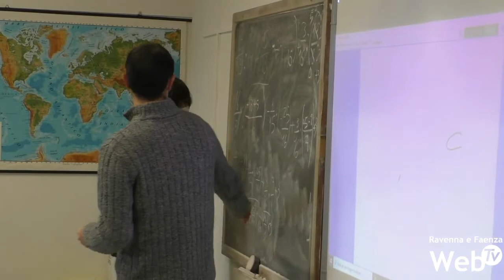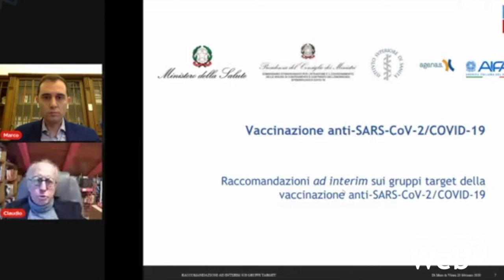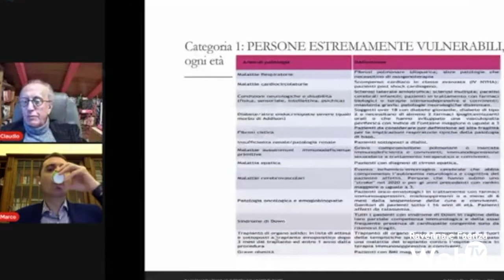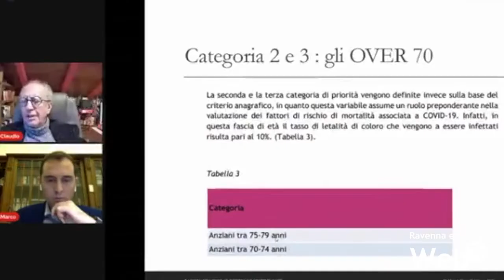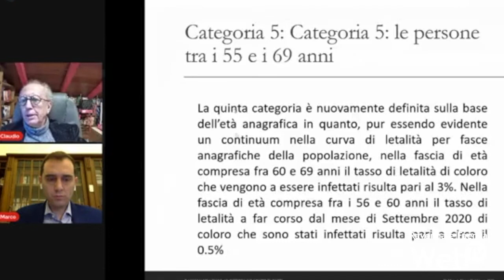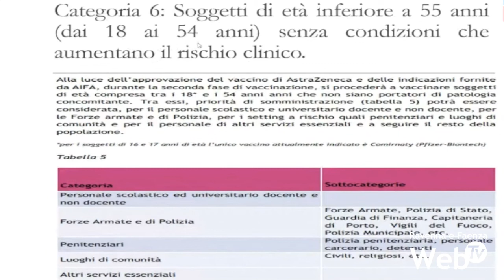Fase 2 della campagna vaccinale:popolazione suddivisa in 6 categorie,si parte dai soggetti a rischio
6 categorie per suddividere la popolazione nella fase 2 della campagna vaccinale. Con l’avvio delle vaccinazioni agli over 85 la prima fase della campagna vaccinale contro il coronavirus è entrata nel suo stadio finale. In certo qual modo, dall’1 marzo inizierà la seconda fase, con l’avvio della campagna vaccinale per il personale scolastico. In questo senso le regioni si sono mosse in ordine sparso. Nel frattempo però, a livello nazionale, la popolazione è stata suddivisa in sei fasce che scandiranno il proseguo delle somministrazioni di massa. La precedenza verrà data ai soggetti a rischio a causa di varie patologie. Come sono state organizzate le 6 categorie lo ha spiegato Claudio Vicini, direttore del Dipartimento Testa - Collo dell’Ausl Romagna, in una diretta Facebook con l’Onorevole Marco Di Maio.